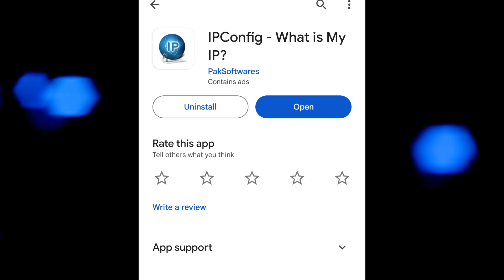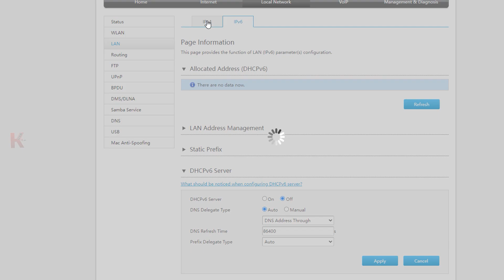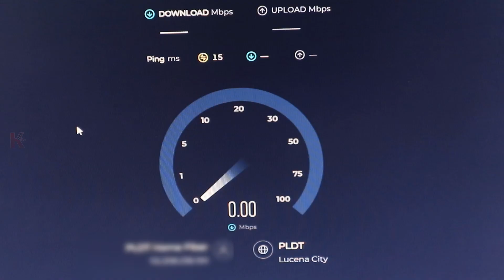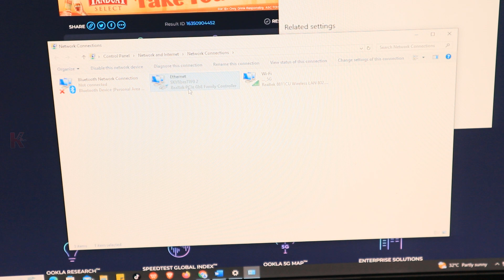How to add PLDT ZTE as SECOND Router at Ano ito ka BILIS?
I conducted a speed test on my PLDT ZTE as 2nd router. Makuha kaya ng PLDT ZTE ang full speed ng aking Main Router? Ito po ang step-by-step guide kung paano gawing 2nd router or ACCESS POINT ang PLDT ZTE modem router.

1. Connect your phone sa WiFi ng Main router.
2. Download and install the IPCONFIG app, using this app kunin or alamin mo ang IP ng iyong main router. Kung alam mo na, save it. Dahil kakailanganin po natin yan later.
3. Disconnect from Main router's WiFi.
4. Connect to PLDT ZTE's WiFi.
5. Login to your adminpldt account.
6. Navigate to the DHCP server, and disable the DHCP server.
7. Change the IP address of PLDT ZTE according to the main router's subnet.

 PLDT ZTE F670L
 Username: adminpldt
 Password: HL1EU9804BKjTa6734uP370
🌎 kuyait.ph

Kuya I.T. Store Front 🏪 ➔ | 12%🏷️DISCOUNT 🛒🛍️

🛒 🔥🔥🔥🔥RECOMMENDED ROUTER:🔥🔥🔥🔥🛒
 🎁 Tp-link ER605 Multi-WAN router
🔴 Cameras
🎁 Logitech C922 Pro Stream Webcam

Fiberhome modem-routers

Before you access your adminpldt account, you need to check first the brand, model, and most importantly, the software version if you are using a Fiber Home modem router: